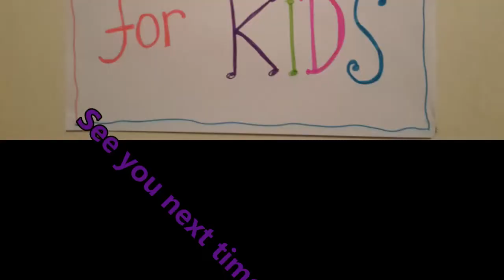Tower of Babel || Bible Story for Kids || Bible Songs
The story of the Tower of Babel for children, what we can learn from it and 2 songs that go with it.